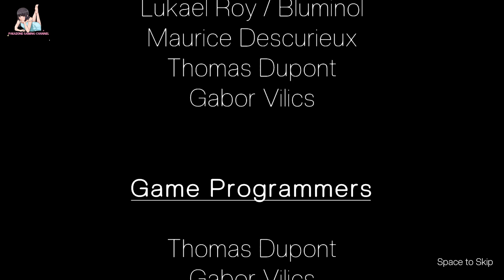Nowhere Express Itchio - Train To Hell... | Indie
Play as recent grad Jen in this third-person psychological horror game and board a train from hell where nonsense, disorientation, and self-reflection are the rule.

Nowhere Express Itchio - Train To Hell... | Nowhere Express | Indie

Your support means the world to me, and I'm always eager to hear your feedback. Let's grow together and reach new heights! 🚀